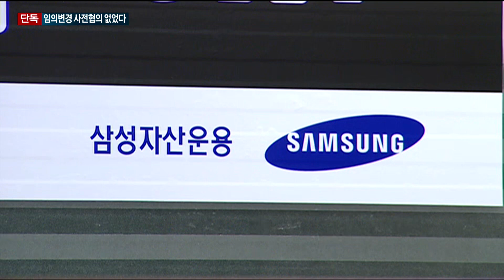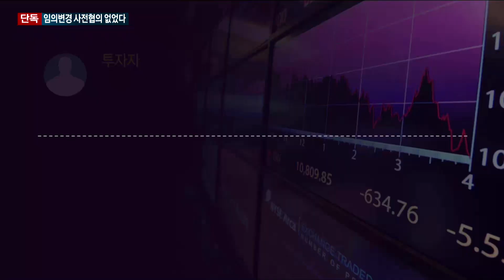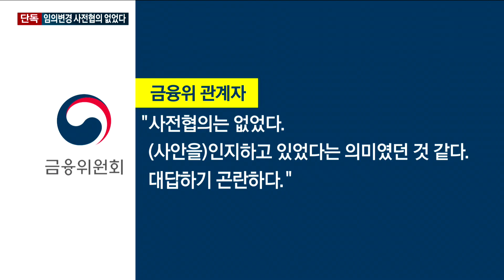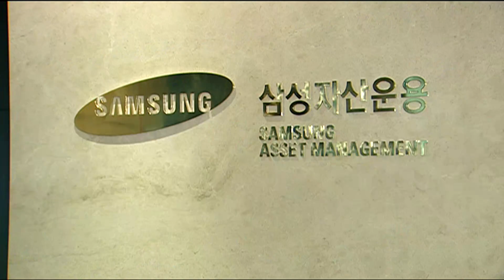[단독] 삼성자산운용, ETF운용방식 변경때 금융당국과 사전 협의 없었다…투자자 피해 구제길 열리나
삼성자산운용이 원유선물 ETF 운용방식을 금융당국과 협의없이 바꿨다는 얘기가 흘러나오고 있습니다.
운용방식 변경으로 피해를 본 투자자들은 소송을 내고 법정다툼을 예고하고 있는데, 협의 유무에 따라 소송의 결과에도 영향을 줄 전망입니다.